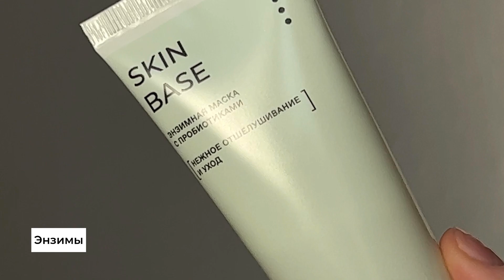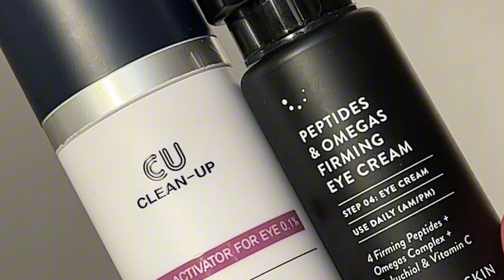Уход за кожей после 30 лет / Какие факторы ускоряют старение кожи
В этом видео мы поговорим об особенностях и тонкостях в уходе за кожей после 30+ Рекомендации по средствам и активам